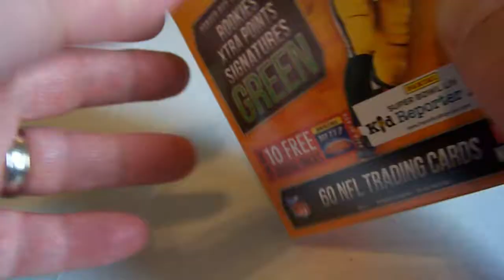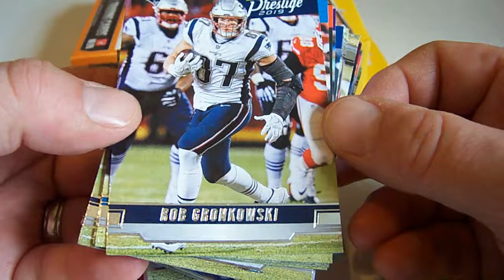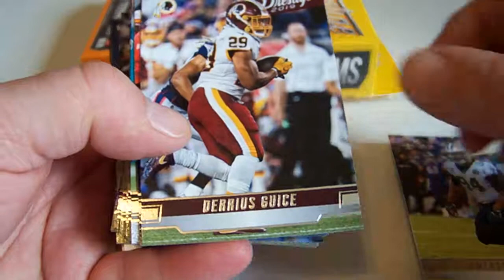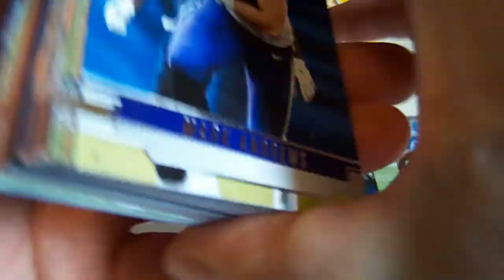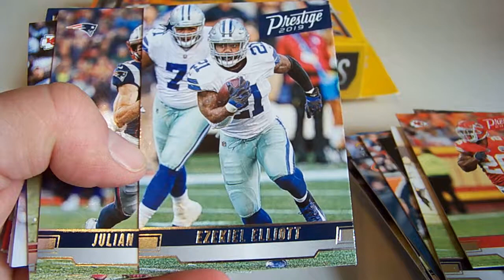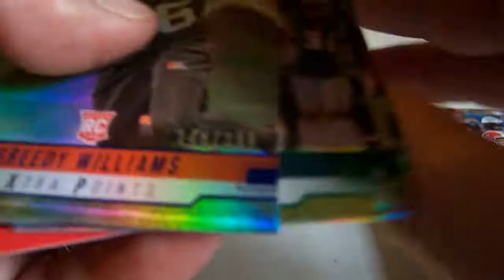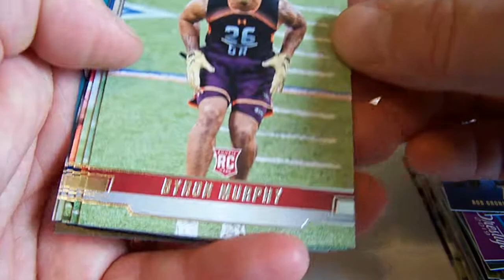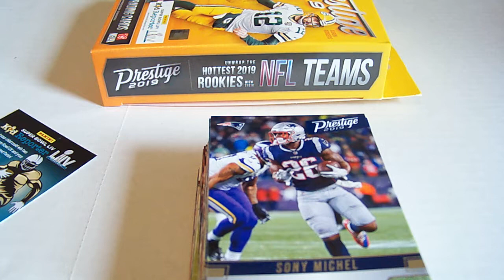2019 Panini Prestige Football hanger box unboxing.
Opening a hanger box of 2019 Prestige Football.